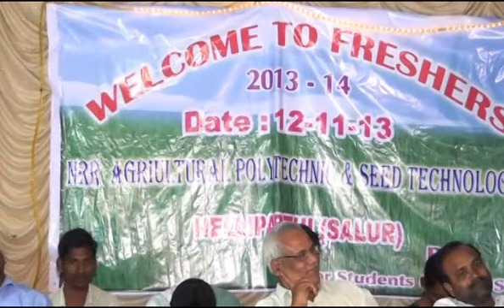కొత్త బంగారు లోకం - కవిత -by Vijay Kumar Bomidi on Freshers day । telugu poetry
vijay kumar bomidi,
kavitha. kotta bangaaru lokam
kotta bangaru lokam on freshers day
telugu kavitha
తెలుగు కవిత
తెలుగు కవితలు